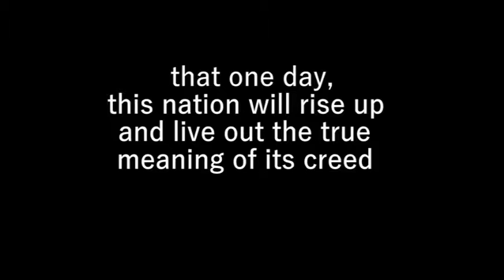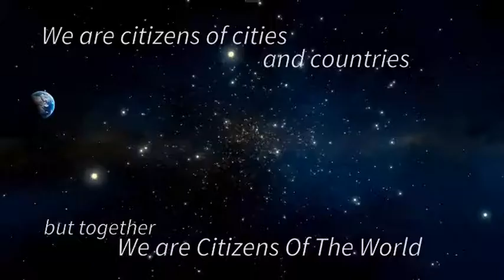"I HAVE A DREAM" "We hold these truths to be self evident..." (Share The Message)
People all over are sending in their video stating, "I AM A CITIZEN OF THE WORLD" Make a statement and be in the next video.